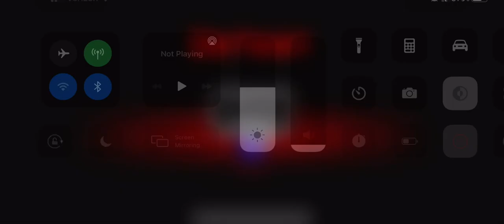Among us gameplay